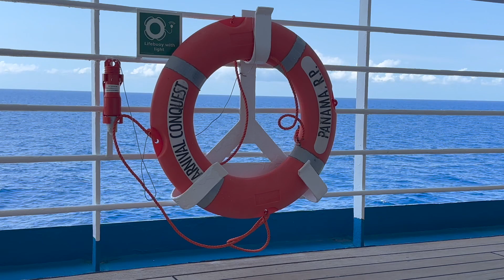Semi Submersible-Coral Reef | Carnival Conquest May 2023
This vlog is just footage taken while on a semi-submersible excursion in Cozumel. Includes a coral reef and lots of sea life. Hope you enjoy.